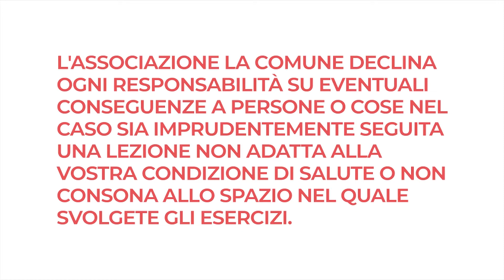Ginnastica per la disabilità